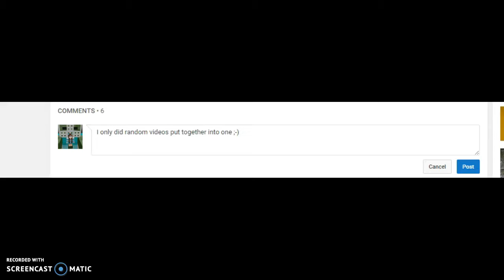AWESOME FUNY CATS&some people DO NOT LAUGH HARDEST VERSION